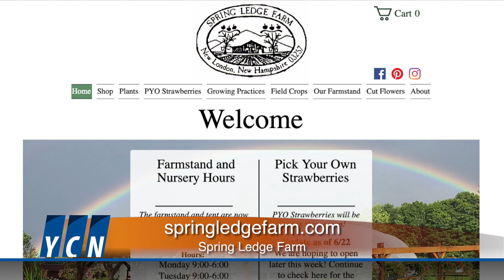Greg Berger, Owner, Spring Ledge Farm in New London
We’ll visit with owner, Greg Berger, to hear about their fruit, vegetable and flower growing operations that encompasses 38 acres of outdoor fields and nine greenhouses in the heart of New London.